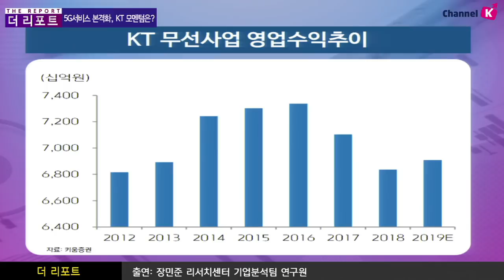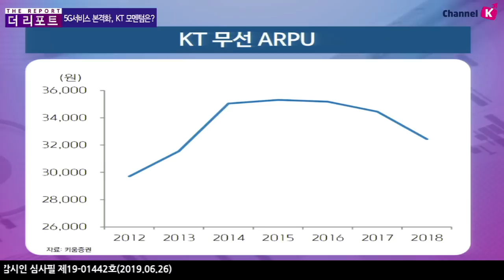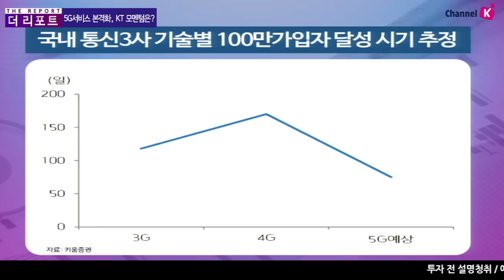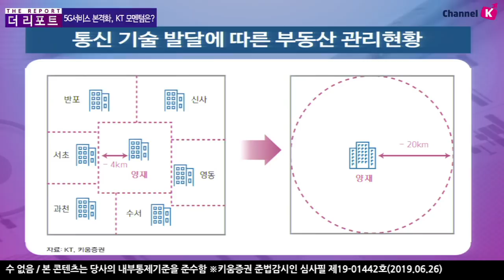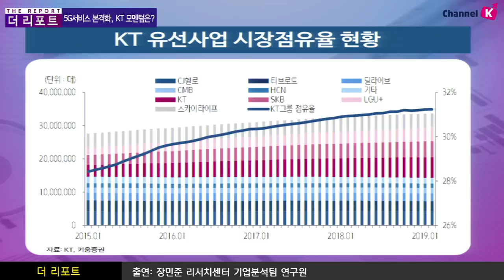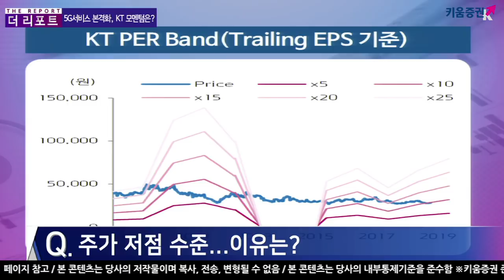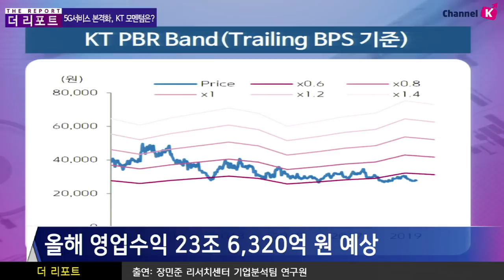[주식투자] 더리포트 / 5G 서비스 본격화, KT(030200)의 모멘텀은? (19.06.26)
5G서비스 본격화, KT에게 모멘텀은?
동사는 APRU(가입자당 평균 매출​)하락이 지속되고 있는 상황에서
5G 요금제 도입으로 인한 반등 기대
​가입자들의 초기 반응은 긍정적인 것으로 확인
전국망을 자가망으로 보유하고 있는 상황에서
추가 투자 부분을 효율적으로 집행할 가능성이 높음
현재 IPTV 실적성장은 지속!​
케이블 업체 가입자 이전 효과, 기존 가입자의 VOD매출 증가 등
유료방송시장에서의 지배적인 사업자 위치임을 감안

​수익성이 지속적으로 개선될 것으로 추정​
김주연 키움증권 채널K 앵커, 장민준 기업분석팀 연구원
「구독」과 「좋아요」 눌러주세요~